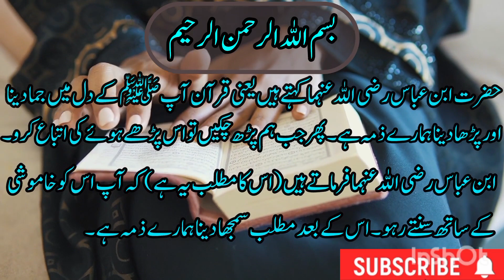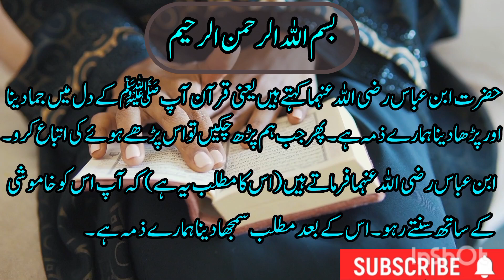Sahih Bukhari Hadees No. 5 (urdu translation)